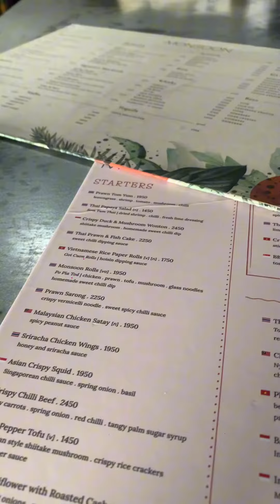My solo lunch date ❤️✨ | food vlog | Monsoon Colombo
📍Monsoon Colombo